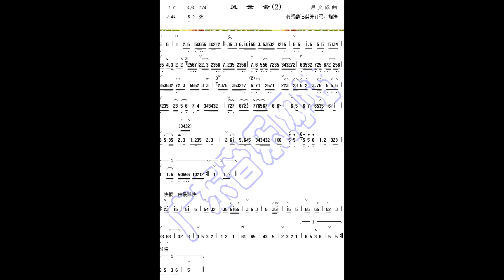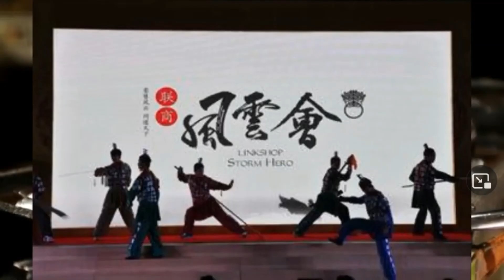78轉唱片廣東音樂《風雲會》(補遺)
這首78轉唱片廣東音樂《風雲會》(補遺) 是百代唱片出版，唱片編號：50584 A；模版編號：A 2978。唱片另一面是《談情》，唱片編號：50584B，模版編號：A2982。

在此非常感謝網友 HM Chan 兄，早前發佈此音質較好的音頻，故此採用作補遺。HM Chan 兄亦是粵樂界廣東音樂、時代曲、民間音樂等古舊的唱片錄音復原於世的偉大功臣。

以前上傳《風雲會》之連結網址：-

              《風雲會》作曲者：呂文成

                             演奏者：

呂文成、梁以忠、何大傻、邵鐵鴻合奏。